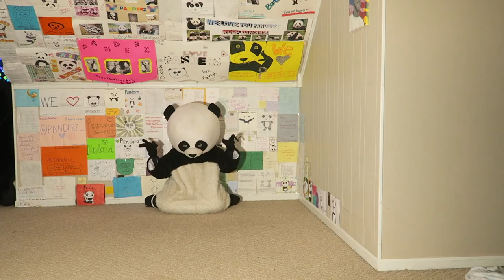Closer- When You Find Out Giant Pandas Aren't Endangered Anymore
GO PANDAS